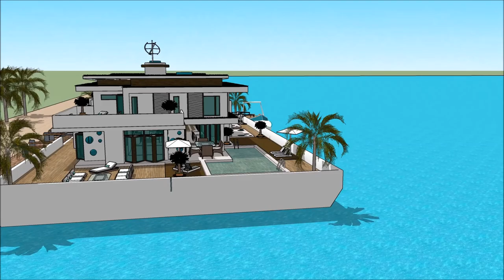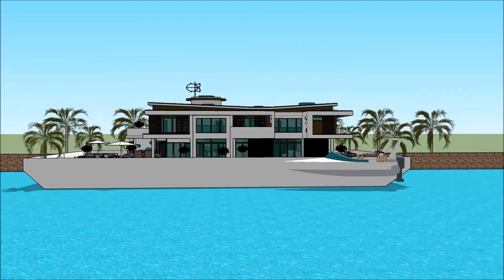Yacht Boat Cannes Yacht show 2018 Yachting Festival de Cannes 2018 Festival de la Plaisance de Canne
The houseboatzania launching an innovative high-end luxury yacht houseboat home design potentially as a display of exhibition of the Yacht Boat Cannes Yacht show 2018 Yachting Festival de Cannes 2018 Festival de la Plaisance de Cannes.

The collection of the Houseboatzania concept of Yacht Boat Cannes Yacht show 2018 Yachting Festival de Cannes 2018 Festival de la Plaisance de Cannes consists of high luxury and architectural art pieces in minimalism combined with living on the waterfront of the harbour of

The houseboat yacht design has the basis to sustain living with high standards and contemporary structural design at Yacht Boat Cannes Yacht show 2018 Yachting Festival de Cannes 2018 Festival de la Plaisance de Cannes with numerous of prospects for excessive living and celebrating the desire of life worldwide: